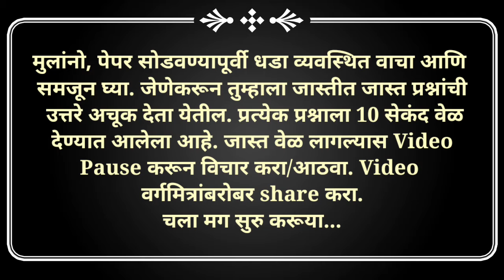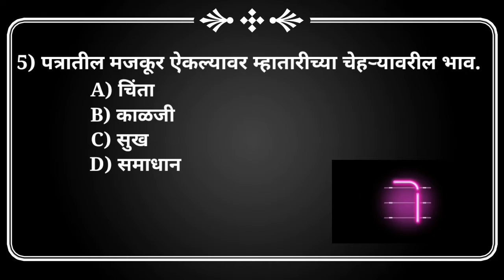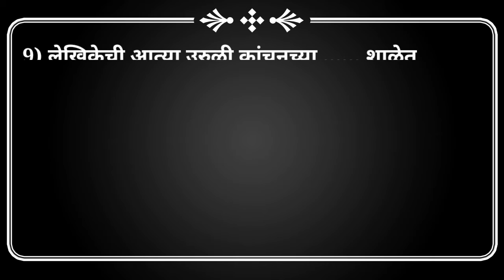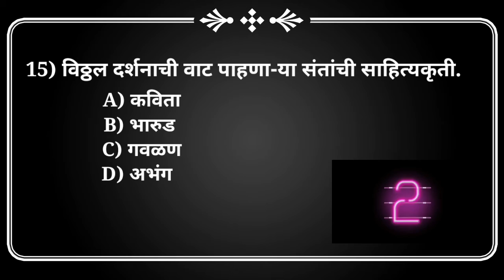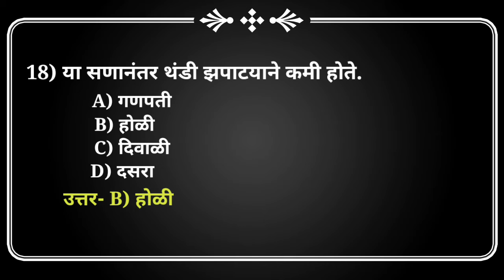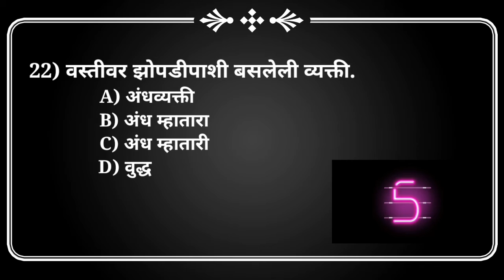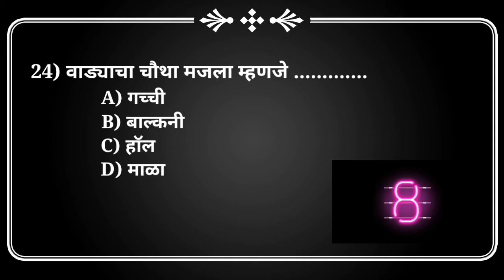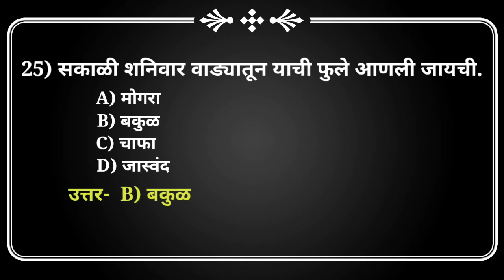इयत्ता १० वी मराठी - 8. वाट पाहताना -Vat Pahtana - Concept Clarity Test- MCQ Test